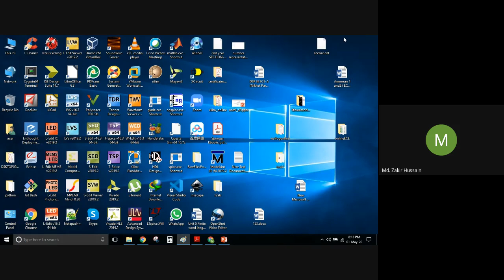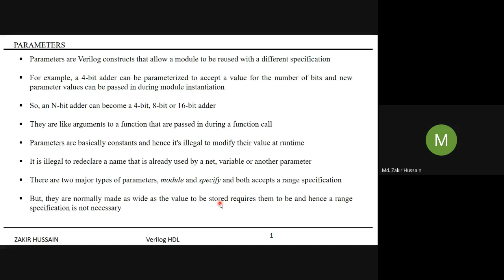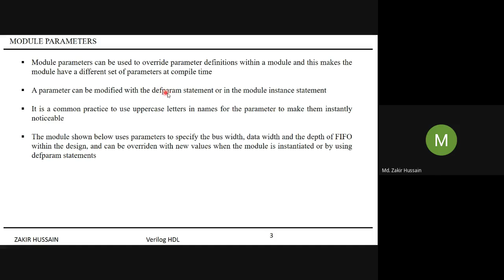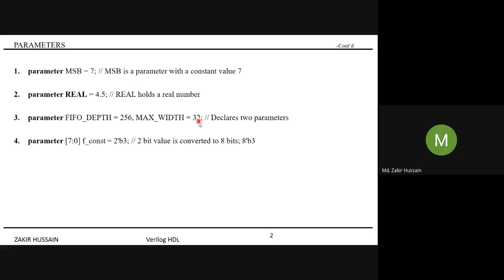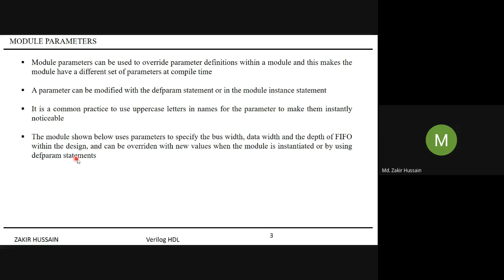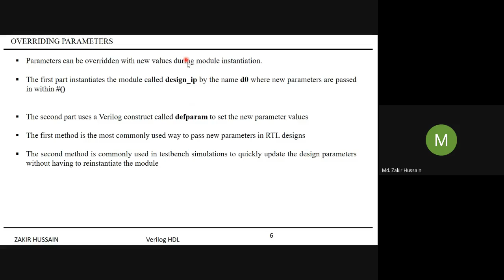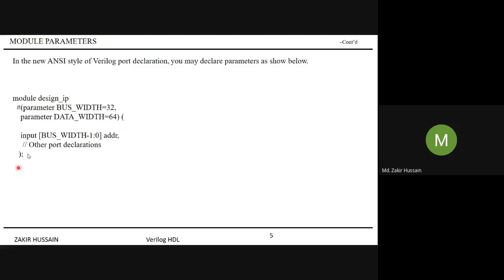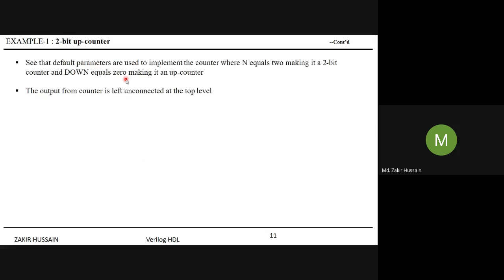Verilog HDL Basic Course - PARAMETERS PART-1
In this session, the following topics have been covered
1. Introduction to Verilog HDL PARAMETER
2. How do we override the parameter value
3. 1995 vs 2001 language approach for declaring parameters

NOTE: Kindly use from youtube settings(Bottom Right Corner, wheel symbol) 720p for best visibility.